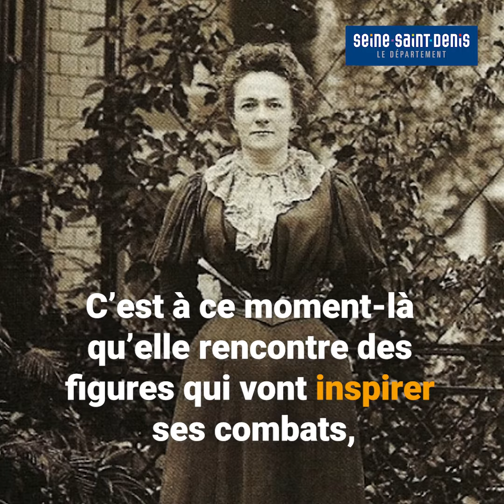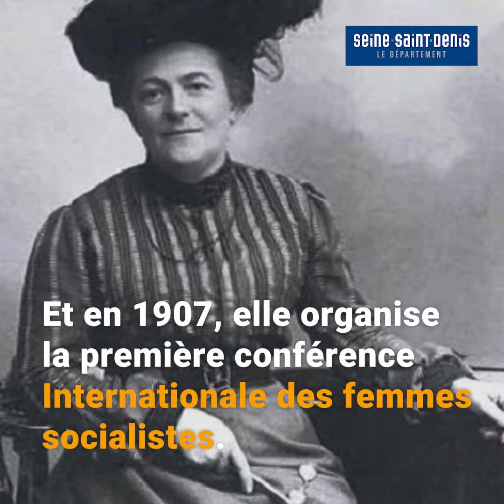Qui est Clara Zetkin, la femme du 8 mars ?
Ce 8 mars a lieu la journée internationale des droits des femmes. Saviez-vous qu’à l’origine de cette journée se cache une féministe et politique allemande, Clara Zetkin ? Le Département a souhaité lui rendre hommage en donnant son nom à la Bourse du Travail de Bobigny. Cette démarche est la première d’une longue série : 108 bâtiments porteront le nom d’une femme au parcours exceptionnel pour leur redonner de la visibilité dans l’espace public.